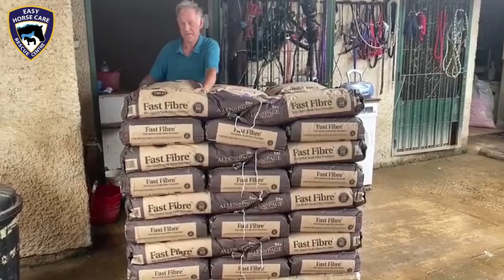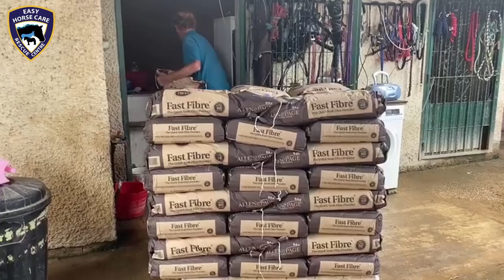Horse feed delivery for our equine rescues - Easy Horse Care Rescue Centre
This delivery of Fast Fibre will allow us to feed our animals for 10 weeks.
These 500 bags cost €6375, including transportation. As you know, lockdown is a very difficult situation for us: Our charity shops are closed and all the fundraising events are cancelled. We only rely on online donations to survive during this crisis and care for our rescued animals.

We need you MORE THAN EVER and every little bit truly counts.

Because of the climate in our part of Spain, there is no grass here for our horses to graze. In addition to forage, Fast Fibre is the best product to make sure they have a balanced diet. 🐎

We have many mouths to feed here at the rescue centre: 120 horses, ponies and donkeys, 5 pigs, 6 dogs (Sue forgot to mention them), 15 cats, 2 parrots, 2 budgies, about 30 chickens and 7 peacocks! 🐴🐷🐱🐶🐔